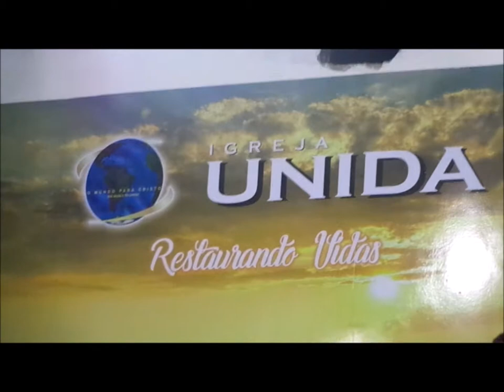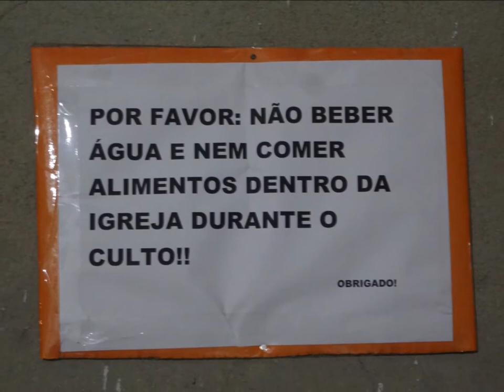Unida - Paraiso...... 24 Agosto 2017 - Suadade - B.H - M.G - Quinta feira - Palavra